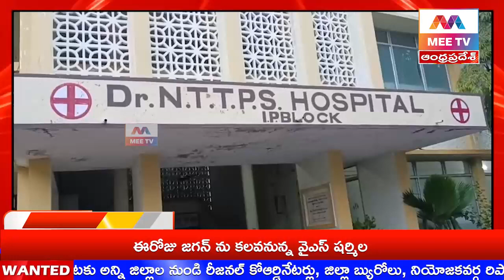MEE TV//రోడ్డు ప్రమాదానికి గురైన స్కూల్ బస్